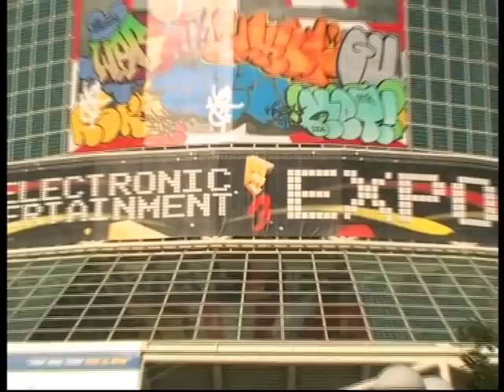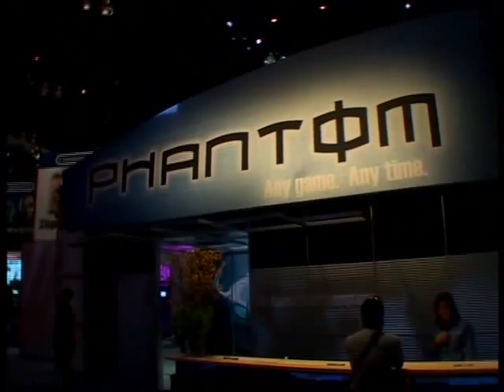CONTROL FREAKS PAL 480p EP02 11 B